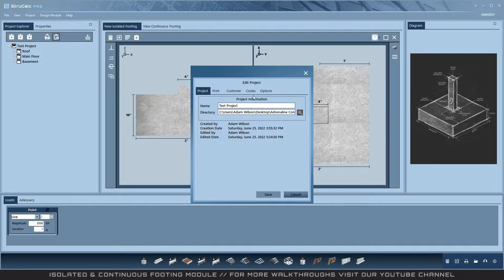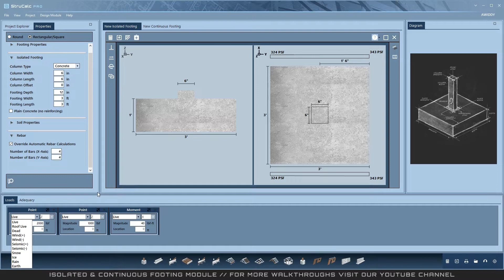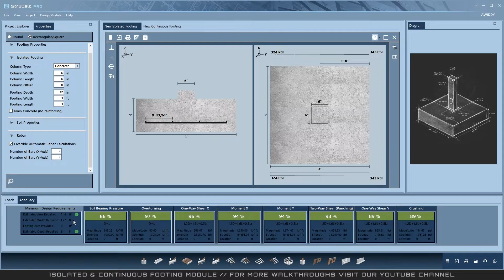Isolated & Continuous Footing Module | STRUCALC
Part of StruCalc's core products the Isolated & Continuous Footing modules have been updated to AISC 318-19 and contain features like axial, horizontal, and moment loads. Manually design soil and rebar properties or let StruCalc do it for you.

StruCalc // Engineering Software Innovations.